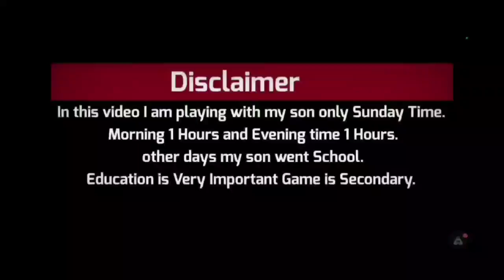minecraft one block fun gameplay in tamil PART - 24 | Earth Gamer vs Kutty Earth 😂 | Minecraft mcpe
important : in this video I am playing with my son only Sunday Time. morning 1 Hours and evening time 1 Hours. other days my son went School. Education is Very Important Game is Secondary.

Minecraft One Block Fun Gameplay in Tamil PART - 24 | Earth Gamer vs Kutty Earth 😂 | Minecraft PE